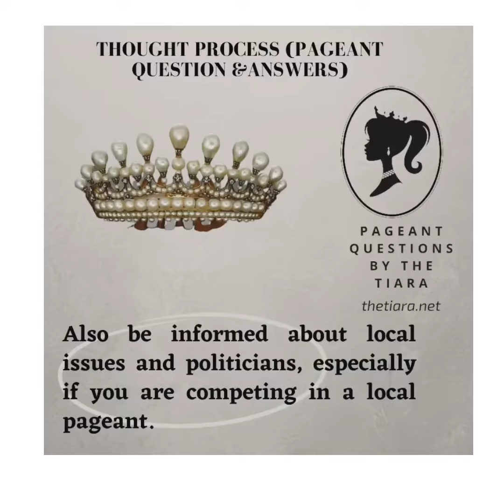Learn Pageant Thought Process with The Tiara for Femina Miss India, Miss Diva 2020/21/22/23/24/25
Grooming, Pageant Coaching, Pageant Training for Femina Miss India/ Miss Diva/Mrs India/ Campus Princess 2020/2021/2022/2023/2024/2025 with The Tiara
Pageant Grooming at its Best for Femina Miss India, Miss Diva and Mrs India.
Join The Tiara Pageant Training Studio and Win FBB Femina Miss India, Yamaha Fascino Miss Diva, Campus Princess, India’s Next Top Model, Gladrags Megamodel and Gladrags Mrs. India, Glamanand Supermodel India, Mrs. India Worldwide, Mrs India Queen of Substance, Mrs India Earth 2020/2021/2022/2023/2024/2025.
We Prepare You for Your State Pageant (Femina Miss India) at The Tiara Pageant Training Studio
If you’re serious about your pageant career… If you want to be the one to float down the runway in the crown, while the other girls just look on… Then don’t wait.